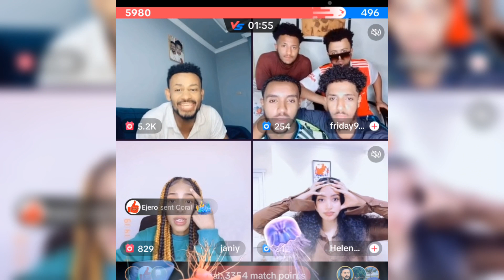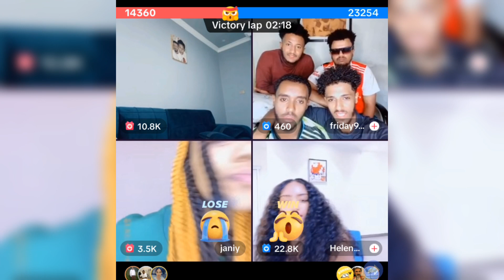የ Janiy እና Rache መጨረሻ / በጣም አስቂኝ የቲክቶክ Live ጨዋታ / ethiopian tiktok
Funny Ethiopian tiktok game